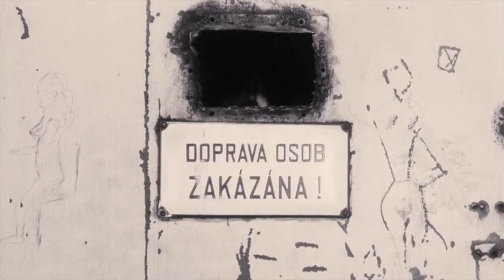Sanjin - God Wins (And You Lose)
Here’s a new track with an edited music video from the 1966 film 'Daisies' by Věra Chytilová. I wrote the lyrics some years ago and finally finished a version of the song with the twelve string guitar, shaker and some crunch to the mic for the vocals.

Lyrics:
God wins and you lose, God wins and you lose
Don't try so hard, to get it done.

God walks in your shoes, God walks in your shoes
Don't run, to get it done.

God ain't busy with you, God ain't so busy with you
Don't waste your time, to get it done.

God rides the back of a frog, God rides the back of a frog
Don't be a prince, to get it done.

God sings, and you mumble, God sings, and you mumble
Shut up!
To get it done.